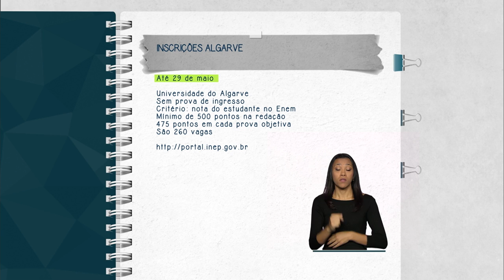Universidade do Algarve recebe inscrições de brasileiros com base no Enem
FIQUE ATENTO – 18.05.15: Os estudantes que participaram do Exame Nacional do Ensino Médio (Enem) 2014 e têm a intenção de estudar fora do Brasil podem concorrer a vagas na Universidade do Algarve (UAlg), em Portugal. As inscrições podem ser feitas até o dia 29 de maio. A oferta é de 260 vagas. A Universidade do Algarve criou um incentivo aos acadêmicos internacionais, reduzindo o valor da anuidade.